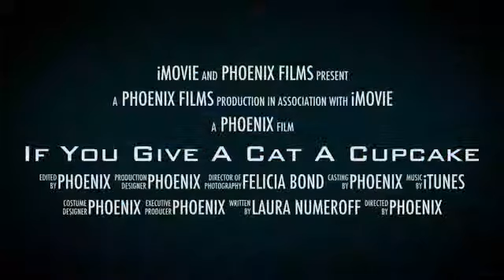Phoneix's iMovie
iMovie created in class today by students provides a trailer for books they think their peers would enjoy.